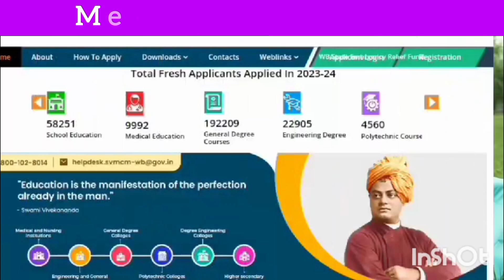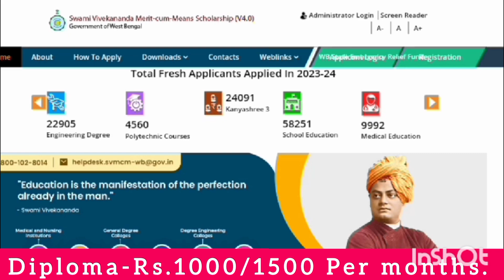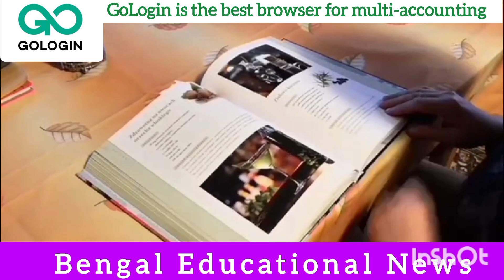উচ্চমাধ্যমিক পাসে মিলবে ৬০,০০০ টাকার স্কলারশিপ! নতুন করে আবেদন নিচ্ছে বিকাশ ভবন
Medical Education Scholarship.
Medical Education নিয়ে পড়লে কি কি Scholarship পাওয়া যায় @GoLogin is the best browser for multi-accounting

স্বামী বিবেকানন্দ স্কলারশিপ বিকাশ ভবনের লেটেস্ট আপডেট 2024-25

আবেদন শুরুর সম্ভাব্য তারিখ নতুন আপডেট!
ছাত্রছাত্রীদের কি কি কাগজপত্র রেডি রাখতে হবে?
আবেদন নতুন এবং রেনুয়াল সংক্রান্ত তথ্য

স্বামী বিবেকানন্দ স্কলারশিপ সংক্রান্ত বিকাশ ভবনের লেটেস্ট আপডেট - এই ভিডিওতে পশ্চিমবঙ্গের স্বামী বিবেকানন্দ স্কলারশিপ এর আবেদন সংক্রান্ত নতুন আপডেট ছাত্র-ছাত্রীদের জন্য বিস্তারিত বলা হয়েছে - ভিডিওটা শেষ পর্যন্ত দেখলে কোনরকম মনে আর প্রশ্ন থাকবে না!

Medical Education নিয়ে পড়লে কি কি Scholarship পাওয়া যায়-

swami Vivekananda scholarship apply date 2024 (Bikash Bhaban) Update
paramedical scholarship 2024
Swami Vivekananda Scholarship 2024: স্বামী বিবেকানন্দ স্কলারশিপ নতুন আবেদন! SVMCM Apply Start Date